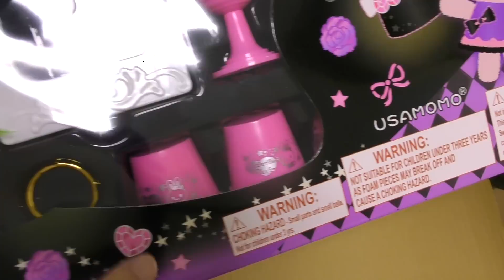うさみみちゃんのリアルでんわ❤️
新発売のおもちゃであそびましょ♪